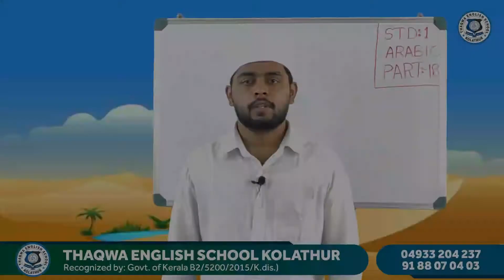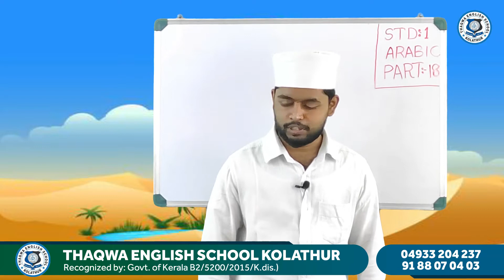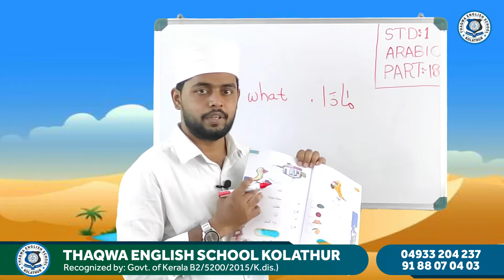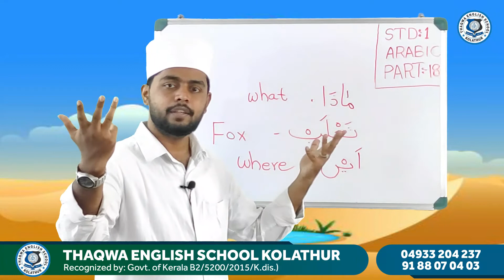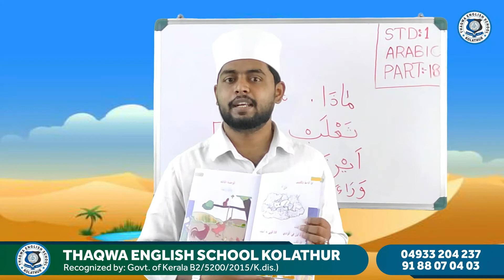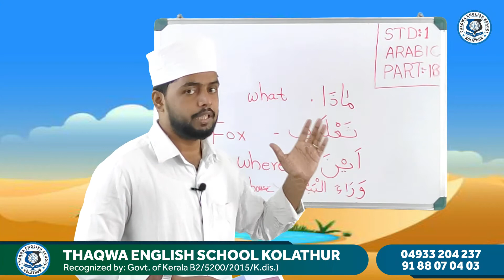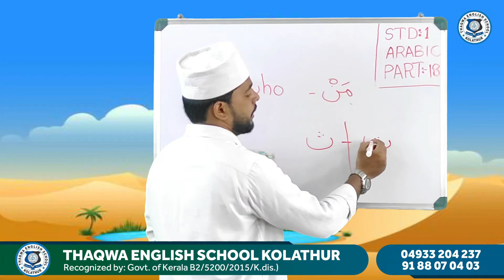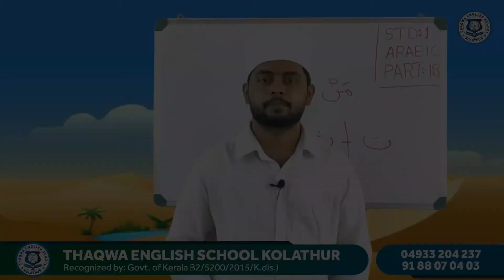Class 1 Arabic Part 18 Ajmal